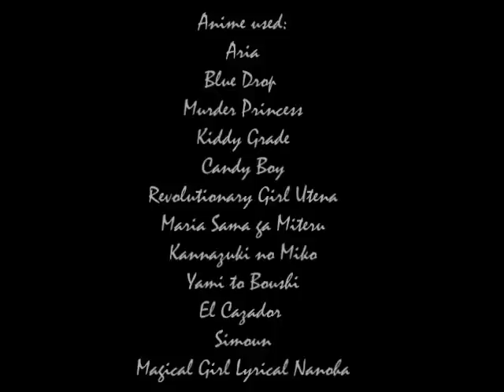~Freedom~ Yuri amv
Took me a lot of time and effort to get this done, but if at least one person likes it then it was worth doing ^^ Wouldn't of been able to do this without the constant support from my gf, friends and viewers, so thanks everyone :D hopefully people will be able to sit through this for 8 minutes XD

Series used:
Aria
Blue Drop
Kiddy Grade
Candy Boy
El Cazador
Kannazuki no Miko
Maria Sama ga Miteru
Simoun
Murder Princess
Yami to Boushi to hon no Tabibito
Revolutionary Girl Utena
Magical Girl Lyrical Nanoha

Songs are "freedom" by BeForU and "Hikari - Kingdom Orchestra Instrumental Version "